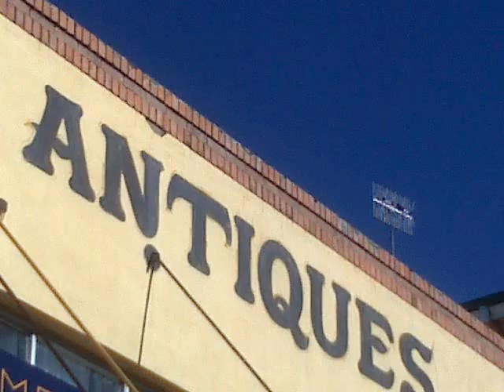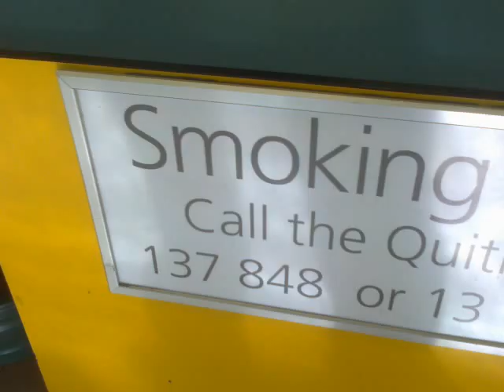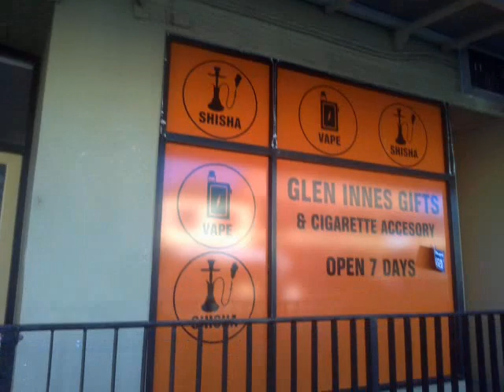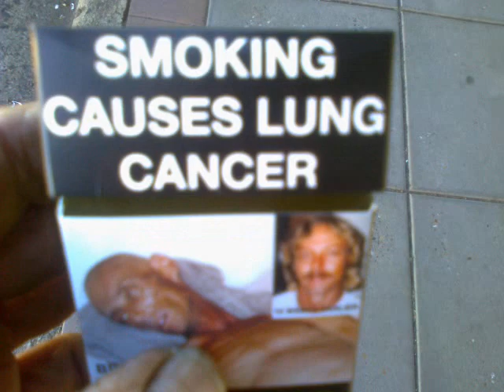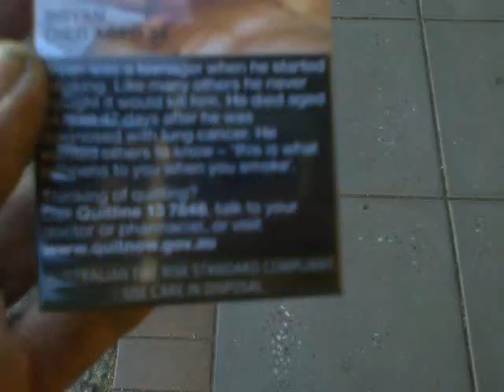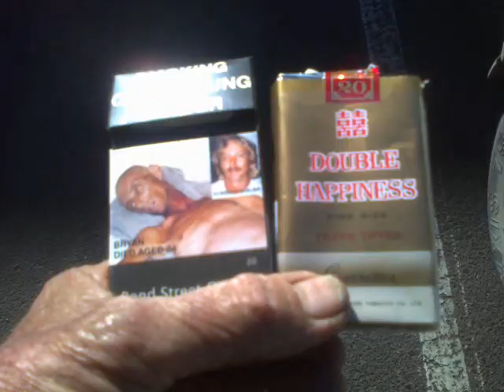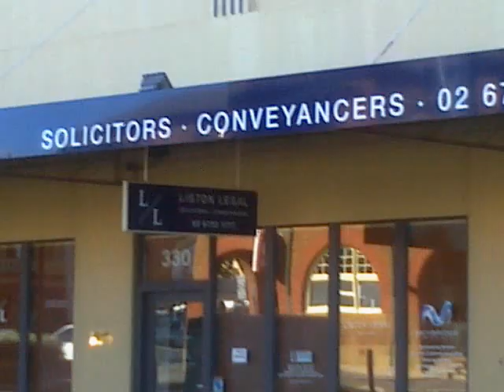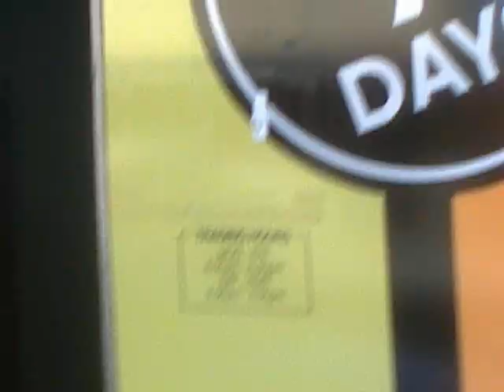Double Happiness Cigarettes, And The Three Monkeys Of Corruption...!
Some people apparently cannot imagine being caught..., so they ignore  Laws at will.

Other people pay bribes, and the Law looks the other way.

In this case, somebody has decided that the Northern Tablelands District of the New England Electorate in New South Wales... (State MLA Adam Marshall - National Party..., Federal MP Barnaby Joyce - National Party..., in NSW under Premier Perrottet's Liberal/National Party Coalition Government...) is such a sleepy  sort of a little "Backwater" that they can "get away with" selling Untaxed Tobacco Products with no Health Warnings, openly, from a rented Shopfront in the Main Street.

  Naive Criminal Ignorance..., or
 Cynical Criminal Arrogance ;
Something obviously
Unusual is going on, and
Afoot...

As of yesterday, the scuttlebut on the Street was that there was a Vape Shop in Tamworth, and then a Tobacconist opened a Shopfront in Armidale..., and the Armidale Tobacconist opened a Storefront in Tamworth so the Vape Shop threw a Pup and opened their Storefront here in Glen Innes...

Quite why anybody selling illegal Cigarettes would consider starting a "Turf War" with an established Vape-Shop would be somehow "helpful' to their enterprise - is rather beyond me...; but this is the latest manifestation I've noticed, of how very INTERESTING are these times in which we're living.

And, buggar those 3 Monkeys of Corruption...; keep your Eyes peeled and your Ears open for indications of Wrongness, and squeak up to call out whatever Bullshit is there to be identified...

  Otherwise, it all grows - exponentially worse.

Stay safe.

;-p

Ciao !